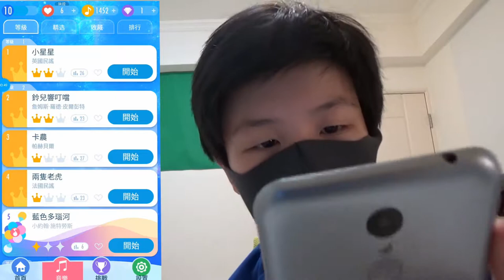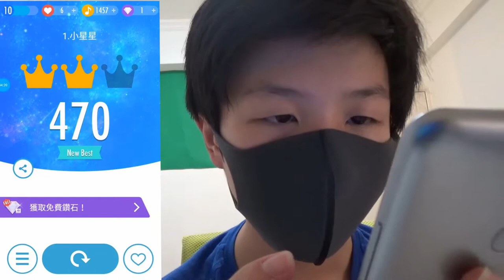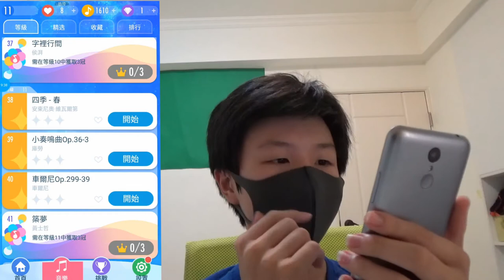【猶桐】踩到白塊就輸了!?超刺激音樂遊戲~超級需專注力!!【無字幕】《2018暑假DAY.6》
❤❤追蹤!!!❤❤

❤認真生存❤

❤VLOG❤

❤本次遊玩:MINECRAFT

❤錄影軟體:LOILI GAME RECORD

❤剪輯軟體:VIDEO STUDIO X9 PRO

❤攝影器材:SONY HDR-CX405

❤腳架:MANFROTTO